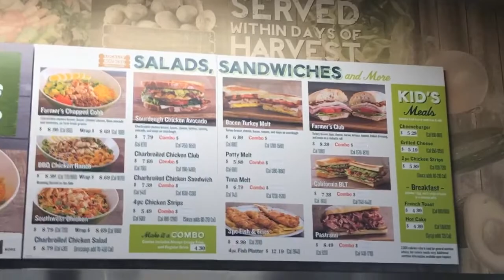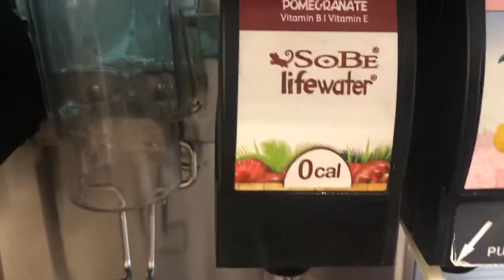【アメリカ生活】ロサンゼルスでアメリカ人お勧めハンバーガー屋さん～Farmer Boys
今日はアメリカで現地の人がお勧めする美味しいハンバーガー屋さんをレポート！！
1st Experience of Farmer Boys